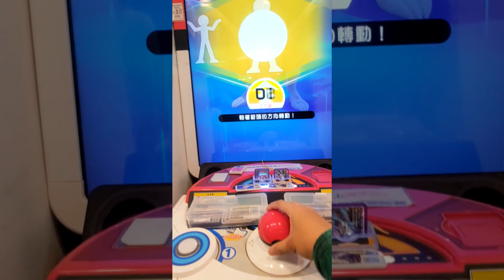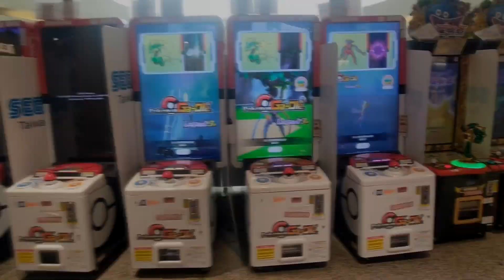[Pokemon Gaole Legend 3彈] Ep.12 首戰鐵火輝夜 丟出究極球成功捕獲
片長5分鐘50秒 首播預計播至晚間7點7分